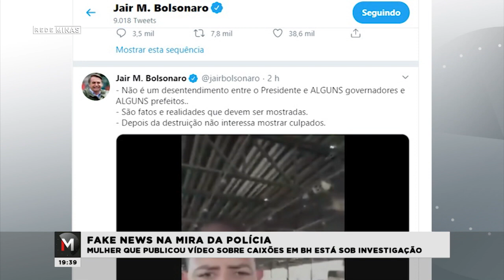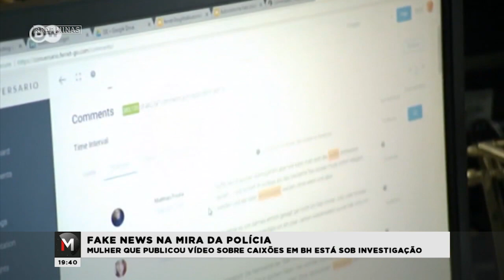POLÍCIA INVESTIGA MULHER QUE PUBLICOU FAKE NEWS SOBRE CAIXÕES EM BH - Jornal Minas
As pessoas que publicam informações falsas na internet podem ser responsabilizadas pela irresponsabilidade de seus atos. Em Belo Horizonte, a polícia está investigando um novo vídeo que traz informações inverídicas sobre os caixões na capital. Confira.